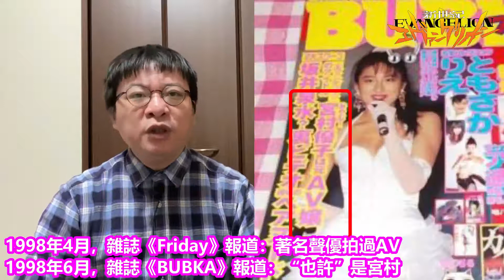日本動漫|解密福音戰士（情節篇3）電視版動畫第16-21集細節解剖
✅解密福音戰士（情節篇3）電視版動畫第16-21集細節解剖

零能量的初號機暴走，吃掉使徒並擄掠了使徒的S²機關。Seele震驚，想通過綁架冬月來制止源堂的走火入魔、、、

話外題：解密明日香配音的宮村優子，出演愛情動作片是怎麼回事？

00:00 - 片頭 Intro
00:17 - (Q69)（第16集）零能量的初號機會暴走？
02:13 - (Q70)（第17集）綾波麗在試管中幹什麼？
03:02 - (Q71)（第18集）鈴原死了嗎？
04:32 - (Q72)（第19-20集）初號機吃了S²機關的後果
06:56 - (Q73) 宮村優子拍過愛情動作片？
10:56 - (Q74)（第21集）Seele為什麼要派綁架冬月？
12:34 - (Q75) 老劇場夏版解答了粉絲謎團？
14:09 - 片尾